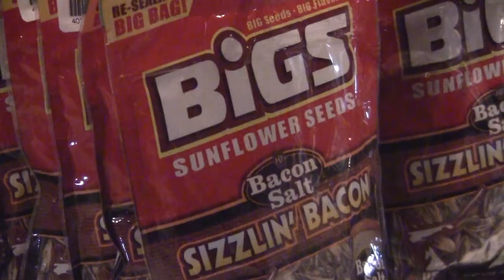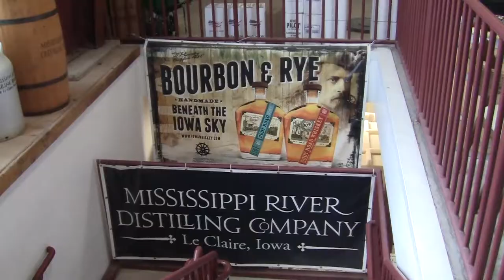The Monthly Bite: You're Bacon Me Crazy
In our new web series, we dive into local Quad Cities dining establishments hunting for the most unique dishes featuring bacon. We visit the Machine Shed in Davenport, Iowa; the Mississippi River Distilling Company in LeClaire, Iowa; and Le Figaro Restaurant in Rock Island, Illinois.

Hosted by Molly Otting Carlson and David Breisch; produced by the Quad Cities Convention & Visitors Bureau.